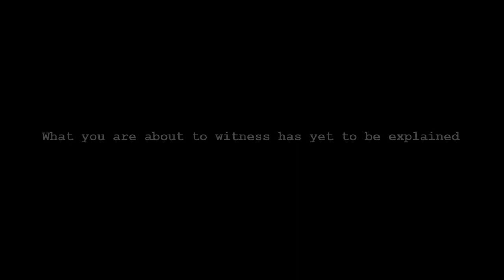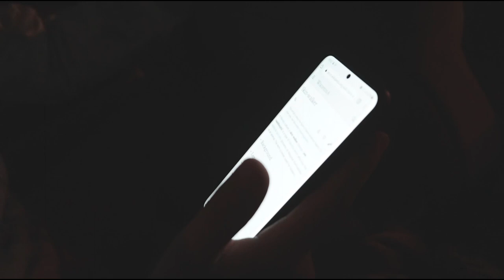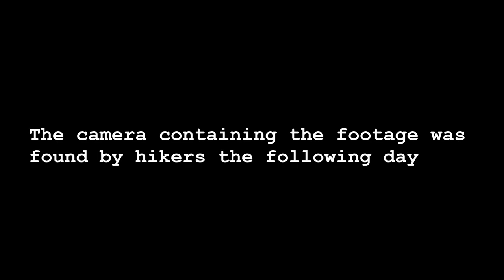THE SKINWALKER || Short Horror Film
Do you believe in the paranormal? Do you believe in the unholy?

If you answered yes, then this is a film for you. Watch as two friends, Dixon and Davis, venture on a hike only to encounter strange events.